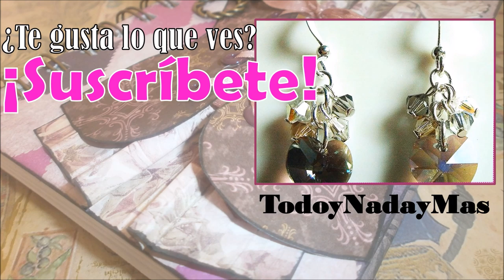Aprendiendo bisuteria DIY TUTORIAL PENDIENTES con varias cuentas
Hola. Hoy os traigo unos pendientes facilicitos y muy vistosos.
Espero que os gusten y hagáis muchos y variados.
Besos 😍😘,
Raquel